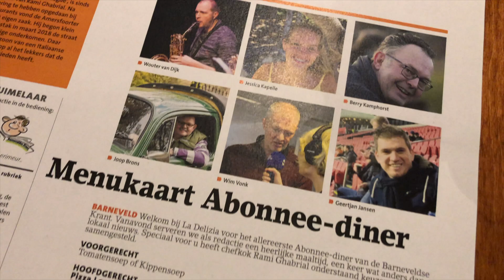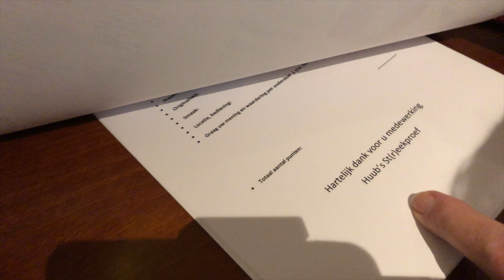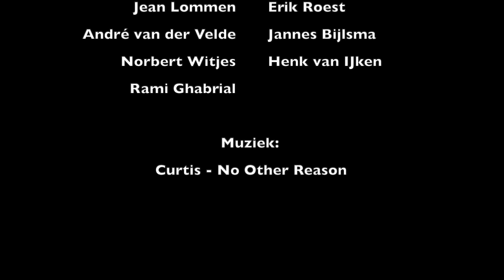AVONDJE SERVEREN ZÓNDER HORECA-ERVARING | Frida Vlogt #2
➸ Muziek:
Full track: Curtis (冷炫忱) - No Other Reason

➸ Locatie:
Restaurant La Delizia, Barneveld

➸ Waar is Frida Vlogt #1? Check

✧ OVER MIJ ✧

Hi! Leuk dat je een kijkje neemt op mijn kanaal! Mijn naam is Frida Noordzij en ik werk als zzp'er in de lokale én landelijke journalistiek.

In lokaal dagblad de Barneveldse Krant schrijf ik wekelijks een column, waarin ik de lezer meeneem op mijn avonturen. Van het WK Omelet bakken (met eieren van de Barneveldse kip) en bloemschikken, tot verrassende recepten die ik proef bij talentvolle thuiskoks: alles passeert de revue.